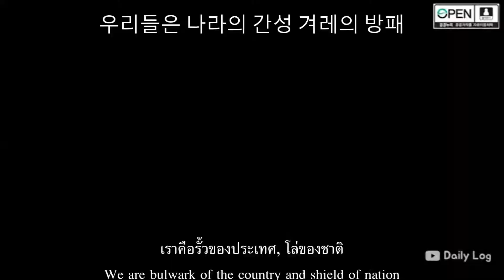South Korean Military Song - "향토 방위의 노래" (Song of Homeland Defense)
เพลงมาร์ชกองทัพบกเกาหลีใต้ "เพลงป้องกันบ้านเกิด"
เนื้อร้อง: โม คียุน Mo Kiyoon
ทำนอง: พัค ช็อนซอก Park Chunseok

가사
1절
내 조국 내 향토를 지키는 우리
자유와 평화[1]의 선봉에 서자
한 손에 망치들고 건설하면서
한 손에 총칼들고 나가 싸우자

후렴
내 강토 지키세 이 목숨 다해
일하며 싸우고 싸우며 일하세

2절
평화의 이 터전 조상이 준 땅
한 치인들 적의 손에 더럽힐소냐
우리들은 나라의 간성 겨레의 방패
늠름하고 용감하다 임전무퇴라

3절
향토를 방위하는 정의의 용사
튼튼히 몸과 마음 무장 하였네
승공과 통일이 우리의 목표
내 고장 우리 겨레 빛나는 대한